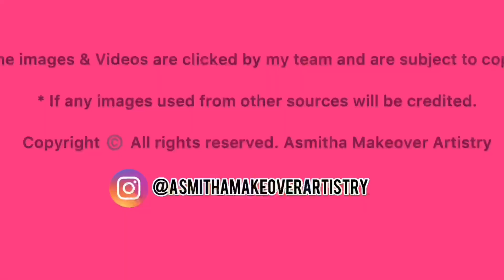Kadaa virundhu Mutton kulambu recipe